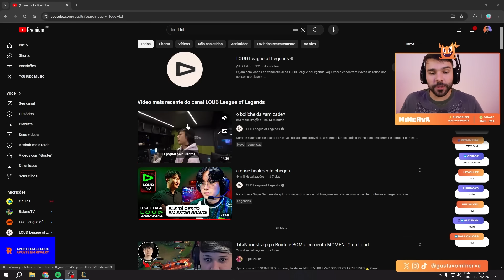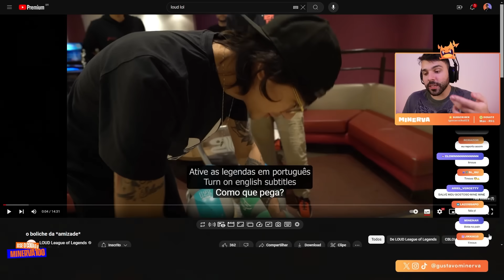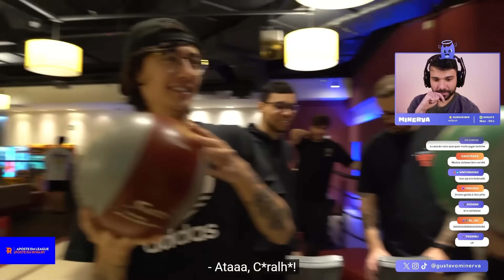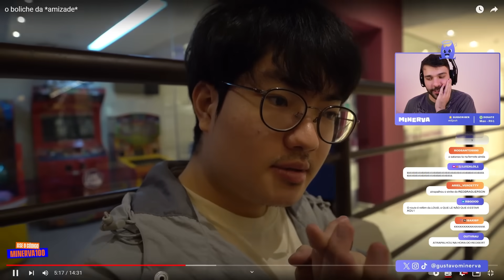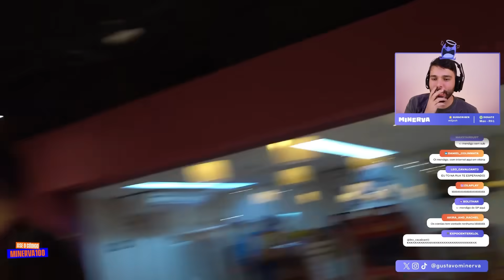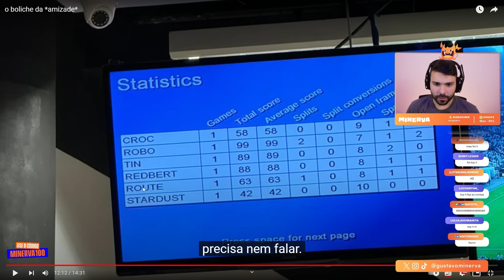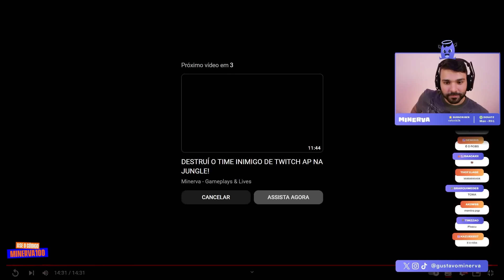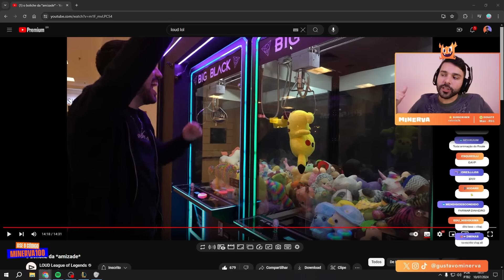🚨 COMO NÃO TEVE CBLOL ESSA SEMANA, A LOUD FOI PRO BOLICHE! MINERVA REAGIU ao VLOG da LOUD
Twitch.tv/minerva